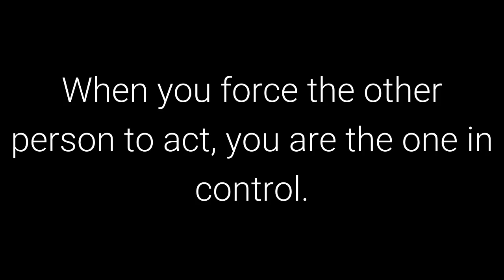The 48 Laws of Power: Law 9 - Win through your Actions, Never through Argument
Law 9 - Win through your Actions, Never through Argument

50th Law

Transcript

Any momentary triumph you think gained through argument is really a Pyrrhic victory: The
resentment and ill will you stir up is stronger and lasts longer than any momentary change of
opinion. It is much more powerful to get others to agree with you through your actions, without
saying a word. Demonstrate, do not explicate.